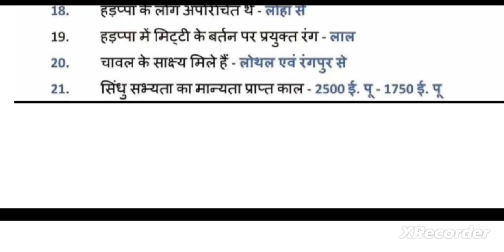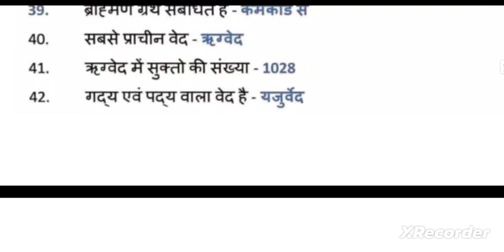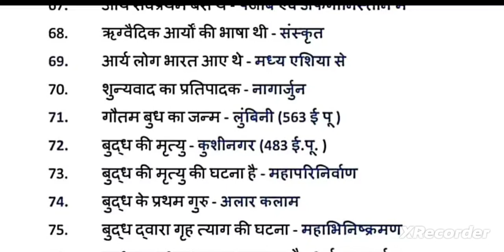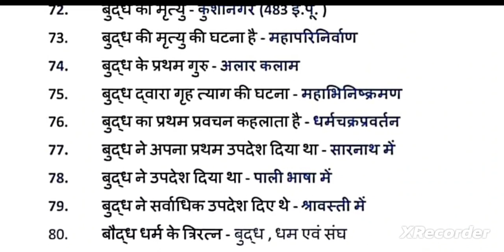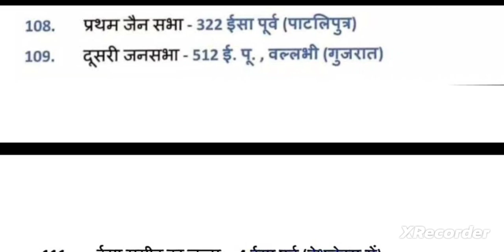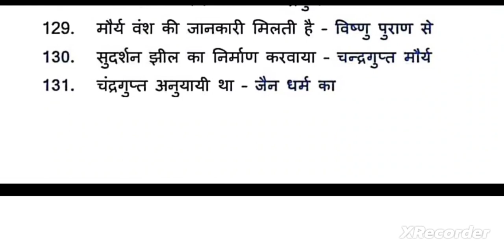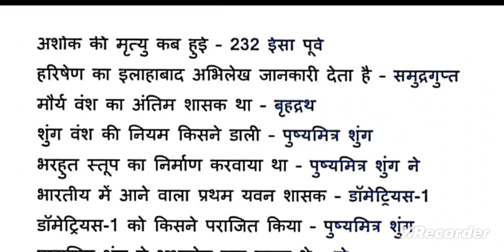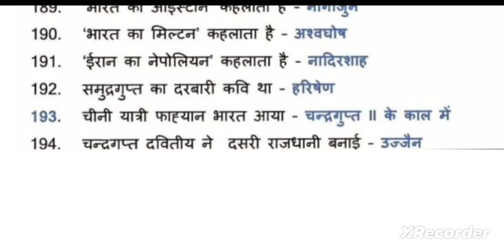सभी प्रतियोगी परीक्षाओं में पूछे जाने वाले प्रश्न